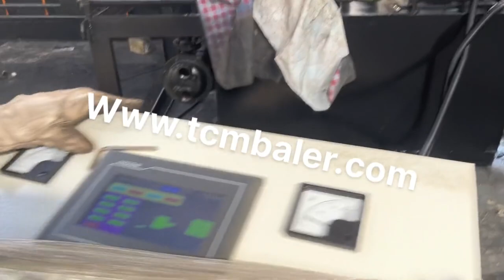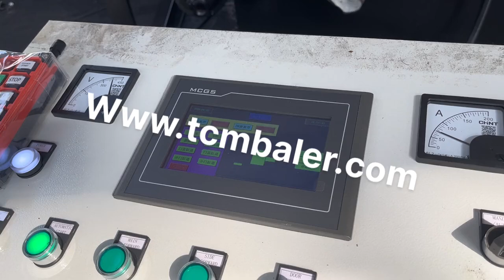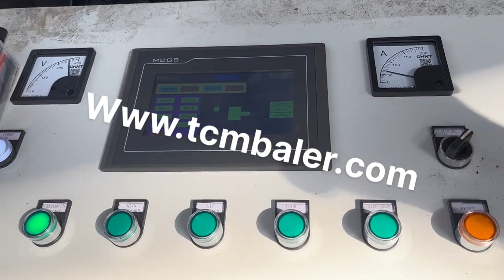aluminum cans compress baler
Details of aluminum cans compress baler, aluminum cans compress, aluminum cans compress machine,

TCMBALER is a professional aluminum cans compress baler manufacturer and supplier in China for more than 20 years, and we can offer aluminum cans compress baler for sale with a cheap wholsale factory price for our customers without any agent or dealers if you wanner buy our aluminum cans compress baler.